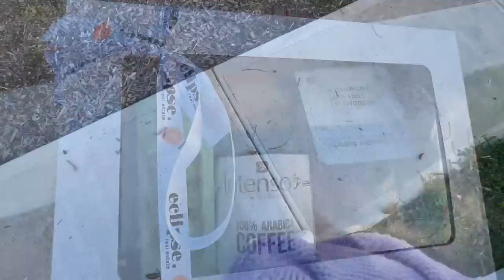OUR EMPTY HOUSE TOUR!!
xoxo